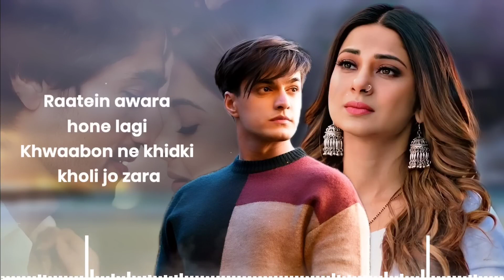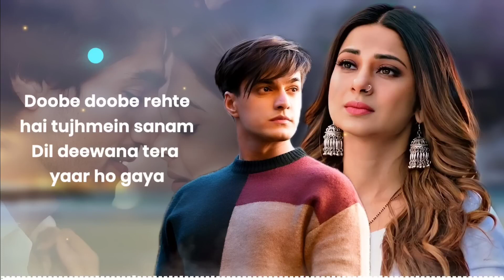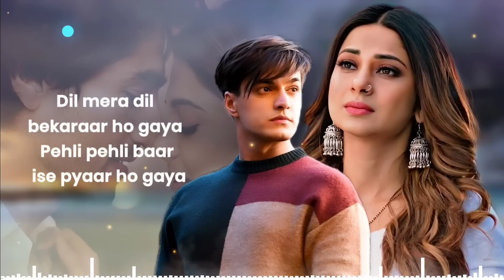Mujhe Pyaar Ho Gaya (Lyrics) Raj Barman | Jennifer Winget | Mohsin Khan | New Song | Dil Mera Dil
Presenting Jennifer Winget's heart broken song Mujhe Pyaar Ho Gaya sung by Raj Barman featuring Jennifer Winget.

Song- Dil Mera Dil
Lyrics- Mahimma Bhardwaj

Dil mera dil bekarar ho gaya
Pahli pahli baar mujhe pyar ho gaya... ❤️

Producer: Nikhil Tanwani of Baba Arts Ltd.
Director: Aslam Khan

Khoye khoye rahte hai tujhme sanam
Tir e nazar dil ke  paar ho gaya

Antra-
Raate awaara hone lagi
Khwabo ne khidki kholi jo zara

khud se hi baatein karne lage
Jabse jude hai tumse zara

Jaage jaage khoye khoye rahte Hai hum
Chand taron wala hamko pyar ho gaya

Antra -
Dhadkega na ye tere bina
Dil ne ye mujhse waada kiya

Ab to chalegi na tere bina
Saanson ne bhi ye iraada kiya

Doobe doobe rahte hai tujhme sanam
Dil ye deewana tera yaar ho gaya